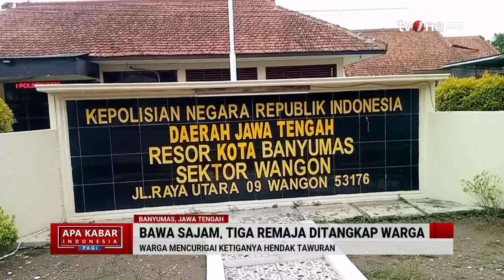Tiga Remaja Ditangkap, Warga Mencurigai Hendak Tawuran | AKIP tvOne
AKIP, - Tiga Remaja Ditangkap, Warga Mencurigai Hendak Tawuran | AKIP tvOne

Tiga remaja ditangkap warga, warga mencurigai ketiganya hendak tawuran.

AKIP01

MSP01